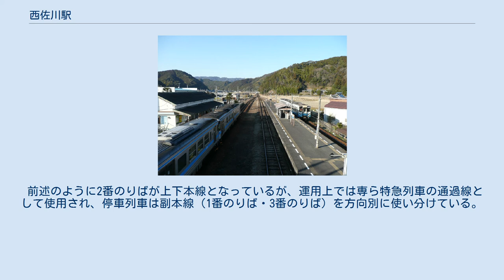西佐川駅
西佐川駅（にしさかわえき）は、高知県高岡郡佐川町にある、四国旅客鉄道（JR四国）土讃線の駅である。
 当駅はもともと改正鉄道敷設法別表102号にある「愛媛県松山附近ヨリ高知県越知ヲ経テ佐川ニ至ル鉄道」の分岐駅として作られた。
ジェイアール四国バス松山高知急行線はこの構想を継いだものである。
 プラットホーム 2面3線の地上駅。
高知駅 - 窪川駅間のCTC化時に、一線スルー化されており、写真左の1番線より上り副本線、上下本線、下り副本線となっている。
2番線が一線スルーの通過線（制限100km/h）となっている。
松山方面の分岐駅として計画されたので、1番線と2番線の間が広くとってある。
 駅舎は2016年10月、佐川町に譲渡された。
佐川町の整備により耐震補強が行われるとともに、屋内トイレ（水洗式）・待合室・交流スペースと「仁淀ブルー観光協議会」の事務所が設置された。
 前述のように2番のりばが上下本線となっているが、運用上では専ら特急列車の通過線として使用され、停車列車は副本線（1番のりば・3番のりば）を方向別に使い分けている。
 1997年冬季の青春18きっぷのポスターに登場した駅である。